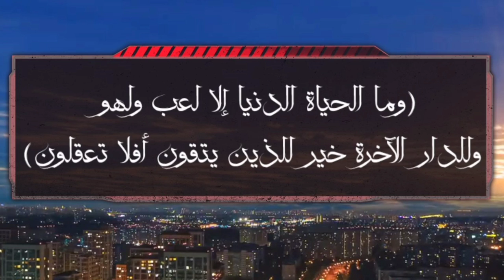﴿ وما الحياة الدنيا إلا لعب ولهو ﴾ / مقطع مهم للدكتور أحمد عبد المنعم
تابع كنوز_دعوية 🎥
وبإذن الله هتسمع مجموعة من أفضل المقاطع الدعوية 👇👇